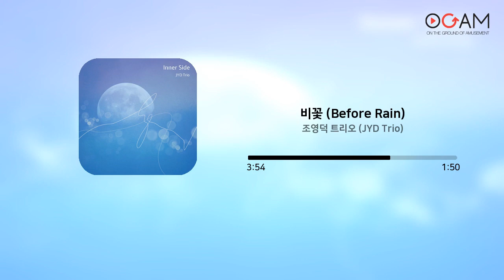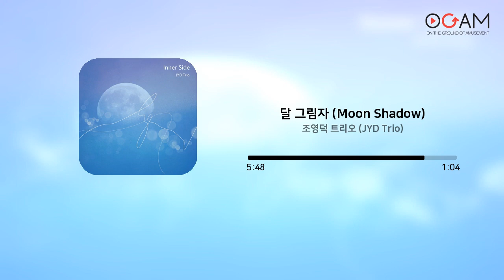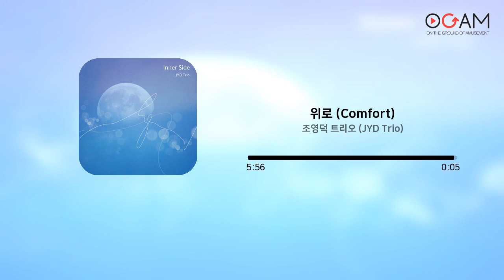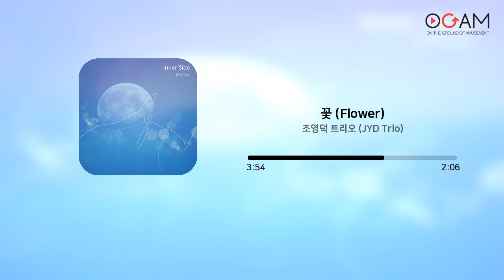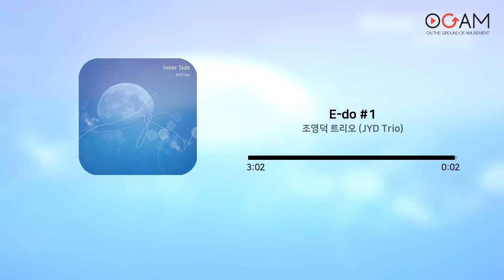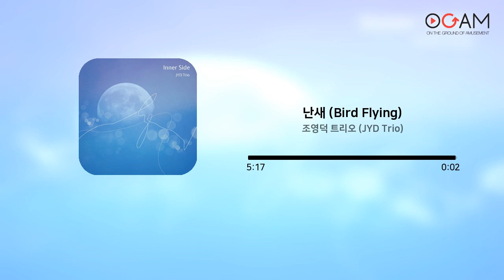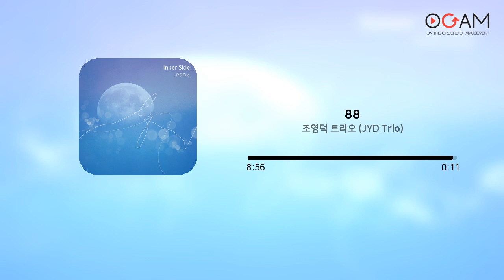[오케이] Oh! K (Ogam's hit K-pop playlist)ㅣ👍제 95탄👍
나만 알고 있기 아쉬운 거 뭔지 알쥬?👀✨
많은 분들이 들어주셨으면 하는 앨범들로 엄선했습니다.

이번 주 Oh! K는 조영덕 트리오 (JYD Trio)의 'Inner Side'입니다!
전체적으로 동양적인 색깔이 느껴지며 우리나라 국악기인 대금, 소금을 더하여 에스닉한 사운드로 새로운 시도를 보여주고 있습니다.
기타 트리오라는 구성이 색깔을 내기에 제한이 많은 구성임에도 조영덕 트리오만의 색깔로 음악을 해석하고 있습니다.
한국적인 요소와 동양의 색깔다운 음악이 매력적이면서 나아가 재즈를 조금 더 한국스럽게 풀려고 하는 시도도 담겨있습니다.

Track.
01. 비꽃 (Before Rain) (00:00 ~ 05:44)
02. 달 그림자 (Moon Shadow) (05:45 ~ 12:37)
03. 위로 (Comfort) (12:38 ~ 18:39)
04. 꽃 (Flower) (18:40 ~ 24:40)
05. E-do #1 (24:41 ~ 27:45)
06. 난새 (Bird Flying) (27:46 ~ 33:05)
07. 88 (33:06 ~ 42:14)